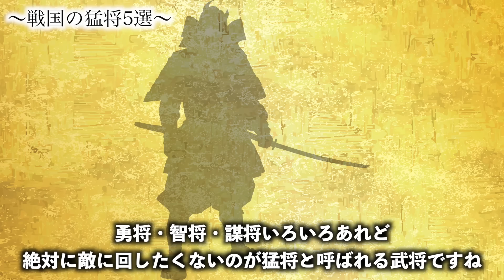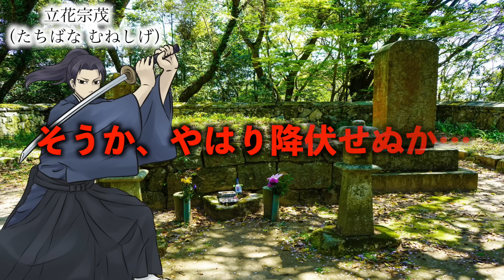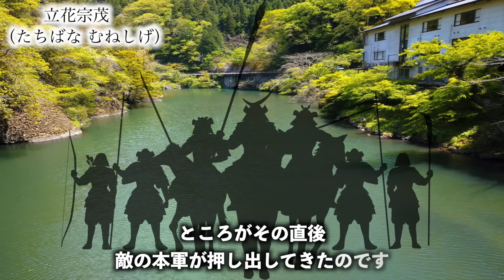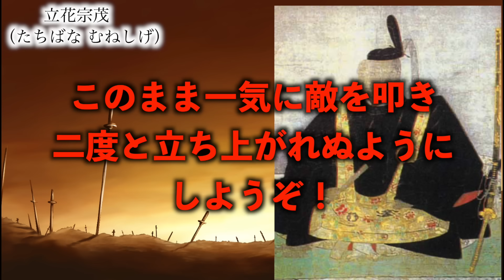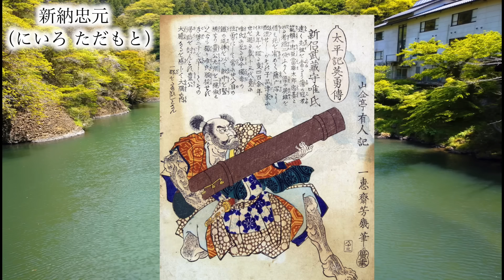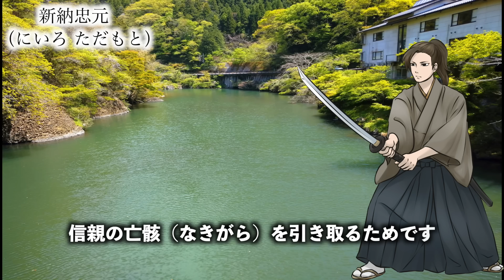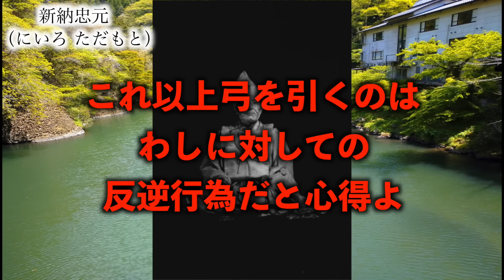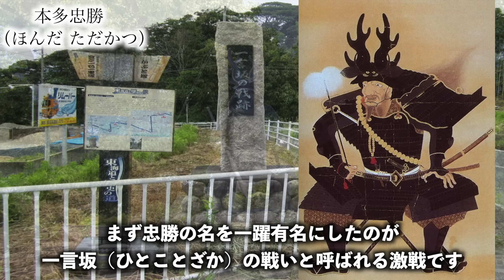【歴史解説】戦国の猛将 ５選！！ 絶対敵に回したくない武将達！！【MONONOFU物語】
皆様、MONONOFU物語へようこそ！！
今回の動画は【歴史解説】戦国の猛将　５選！！絶対、敵に回したくない武将達！！【MONONOFU物語】をお送りいたします。
～目次～　お好きな場面からご視聴下さい。
0;02 絶対コイツだけは敵に回したくない！戦国の猛将５選！！
0:41 戦国の猛将　其之一
6:55 戦国の猛将　其之二
13;13 戦国の猛将　其之三
17:51 戦国の猛将　其之四
22:59 戦国の猛将　其之五

★新チャンネル【せかいのきてつ】を何卒宜しくお願い致します。
新チャンネルでは世界のミステリー、世界の謎、都市伝説、宇宙等

MONONOFU物語　おすすめ動画↓↓↓
【歴史解説】戦国時代・驚愕の風習や習慣　８選！　現代では信じられない所行の数々！？【MONONOFU物語】

【歴史解説】戦国・最悪の卑怯者5選！！ 卑劣な振る舞いで歴史に名を残した男たち！【MONONOFU物語】

【歴史解説】戦国の名君　豊臣秀長　貴方が長生きしていれば・・・【MONONOFU物語】

【歴史解説】戦国時代、最も恐ろし過ぎる○され方をした人物 5選 第三弾！【MONONOFU物語】

【歴史解説】戦国・無念な最後を遂げた戦国武将　５選！この恨み、晴らさでおくべきかっ！！【MONONOFU物語】

【歴史解説】戦国・見事な最後！5選！後世に語り継がれる男たち！！【MONONOFU物語】

【歴史解説】戦国時代、最も恐ろし過ぎる○され方をした人物 5選【MONONOFU物語】

BGM
曲(title)：akatsuki-japan